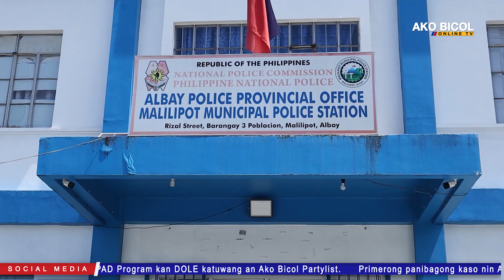Lalaking wanted sa Malilipot, Albay na may kasong panhahabon, arestado | via Nomer Corporal